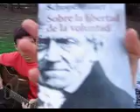Fond of Turtles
Fond of Turtles in el Retiro. Camera man: Jorge